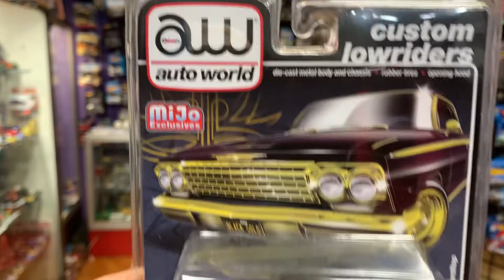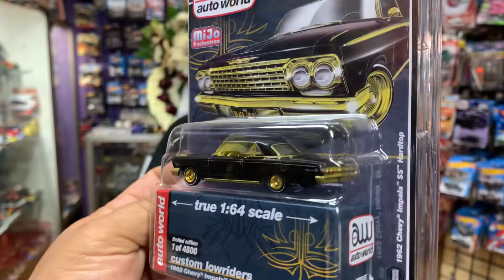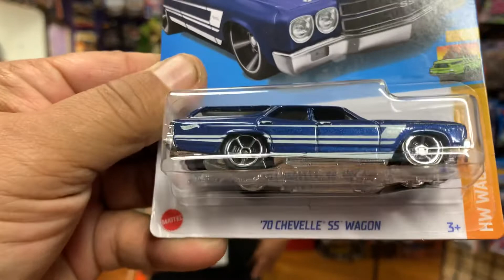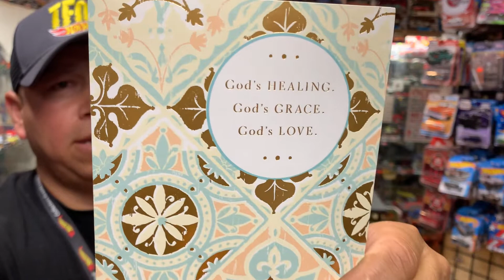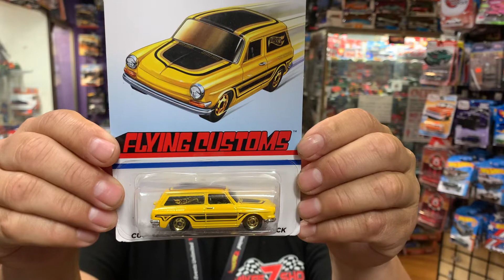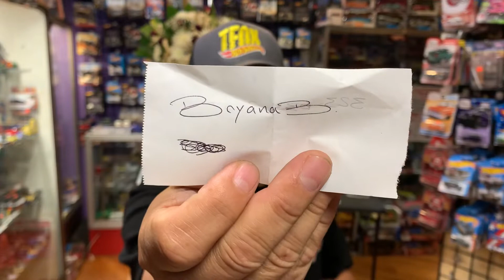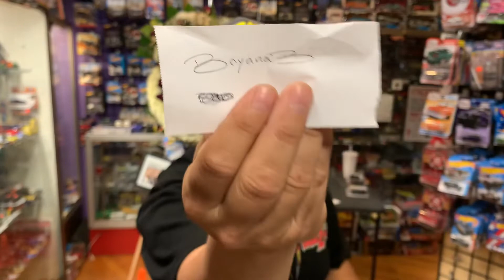Playdays Collectibles Thursday night with Mr. Escobar pick 5 of your favorite Hotwheels. 5.26.22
This video dedicated to students and teachers everywhere around the world and specially the ones from Texas and also in memory of my mother. Prayers for everyone. Playdays Collectibles is now open!. Bring your mask 😷. We are all equal!. Safety first!. Please keep using all safety precautions at all times!. Open 7 days a week. Thank you for your business and support. Don’t forget to visit my YouTube channel